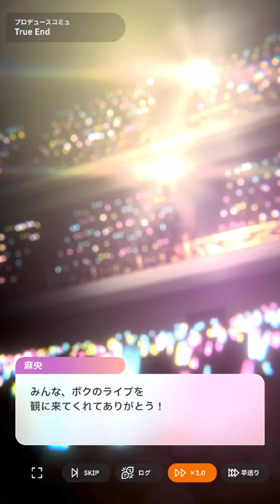【学園アイマス】有村麻央 育成true/A~E END集【プロデュース】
低身長が悩みの小公子、カッコカワイイ王子様アイドル、
有村麻央のtrue/A~E END

◆学園アイドルマスター◆
2024年5月16日にサービス開始したアイドル育成ゲーム。
主人公は大学１年のプロデュース科学生。
高校生のアイドル候補生と共にアイドル道を邁進する？